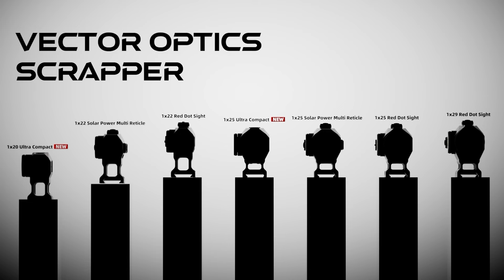Vector Optics // What's the Secret Behind the Red Sight? Uncover the Power of In Scrappers Series!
What's the Secret Behind the Red Sight? Uncover the Power in the Scrapper Series!

Check out the quick show of the Red Sight Scrapper Series!! This innovative scrapper series features cutting-edge red dot technology, delivering unparalleled precision and efficiency. Perfect for professionals and hobbyists alike, the Red Sight Scrappers Series ensures your projects are executed with flawless accuracy. Don’t miss out on the future of scrapping—experience the power and precision of the Red Sight Scrappers Series today!